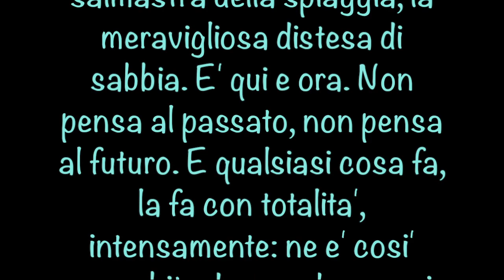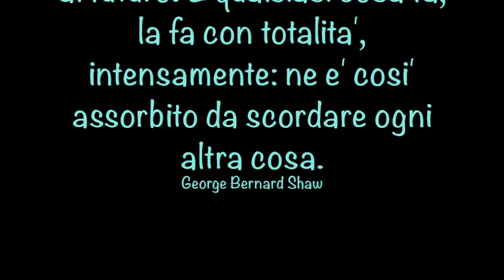LudotecaPerBimbi: BOTTIGLIETTE SONORE E...!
Il Servizio di Progettazione educativa del Comune di Venezia propone un nuovo progetto dedicato ai più piccoli, in questo periodo di chiusura delle Ludoteche a causa dell’emergenza Covid19: nella nuova sezione “GiocaGiò...con tutto ciò che ho”, all’interno della pagina web del Comune di Venezia dedicata alla ludoteche è possibile scaricare quanto realizzato dagli educatori delle ludoteche comunali, ovvero proposte creative e di gioco, accompagnate da video tutorial di alcune attività.